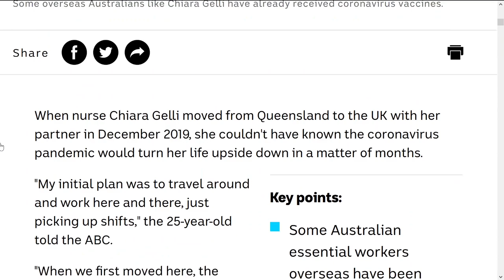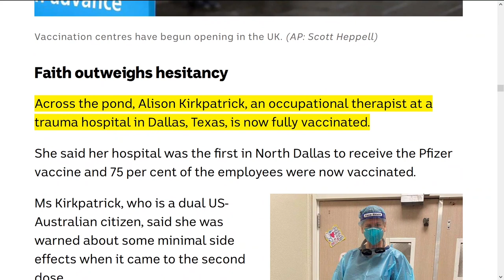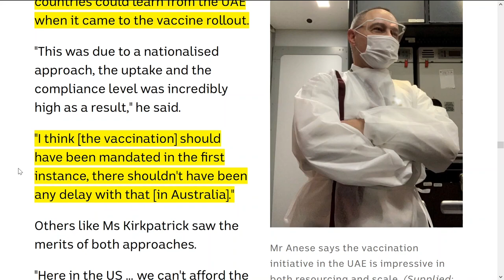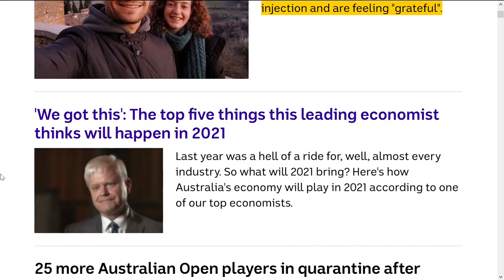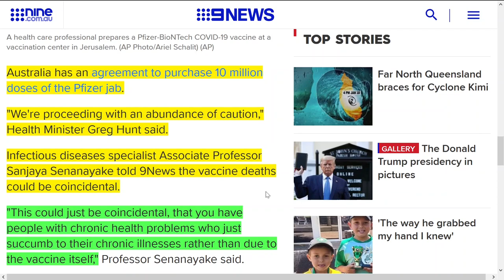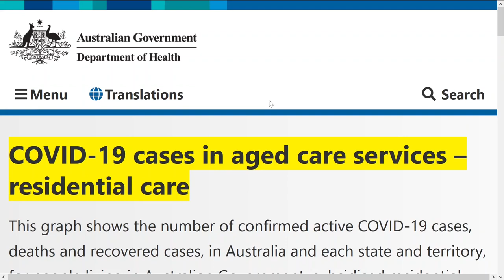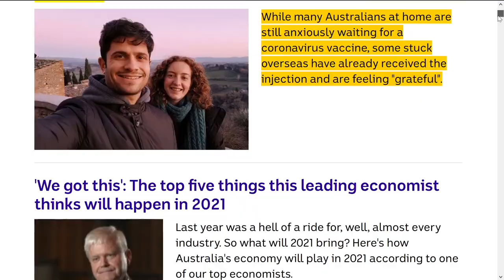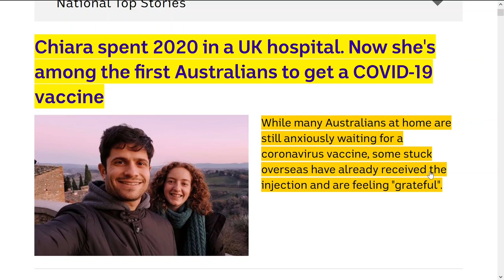The Vaccine Is Safe! (Ignore Those Norwegian Deaths)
Medical professionals in Norway and Australia have played down safety concerns about Australia’s first covid vaccine after “about 30” deaths in Norwegian nursing homes were linked to the Pfizer jab. Apparently the recipients were “frail” and probably would have died anyway. Although only a few short months ago when those 685 elderly Australians in nursing homes died of coronavirus (more than 75% of reported covid deaths in Australia), the media played down the possibility of them dying from other reasons (e.g. comorbidities, frailty, senescence). It was DEFINITELY covid that killed them. The Australian public broadcaster, the ABC, has been making sure to report the benefits of the vaccine, but allay any fears. Although they did report on the Norwegian deaths, they chose to hide their article all the way down on their website (about 18 articles from the top to be precise!). From what I can gather, the basic rules for choosing top news stories are: 1. COVID must always be shown as deadly; and 2. Vaccines must always be shown as safe! (Any article contradicting these two rules must be pushed to the bottom).